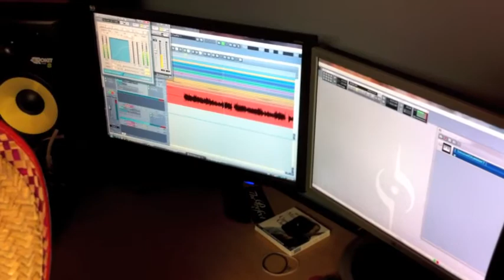The Swingers in the Studio - Day 2 - La Bass -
Mr. Josemo on the Bass.
Sunday October 31st 2010
Gillespie Studios in Kanata, Ontario
Happy Halloween!